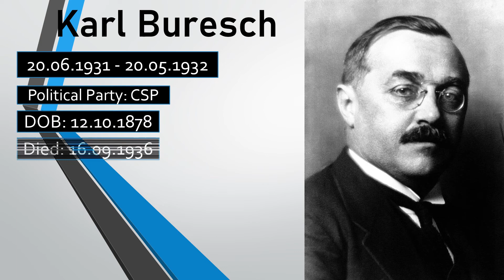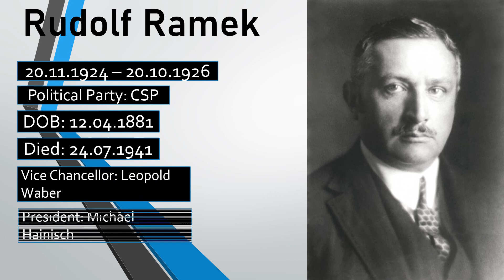List of All Chancellors of Austria (1918-2022) | Who were the Chancellors of Austria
This video is about all Chancellors of Austria . This is an educational video of how many Chancellors of Austria are there since the birth of the Austrian State  , their date of birth, tenure as Chancellors of Austria , Death day (if applicable).

Below is the list of all the Chancellors of Austria:
1. Karl Renner (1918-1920 & 1945)
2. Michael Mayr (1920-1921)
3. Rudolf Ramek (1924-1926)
4. Ignaz Seipel (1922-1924 & 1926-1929)
5. Ernst Streeruwitz (1929)
6. Johannes Schober (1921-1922 & 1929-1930)
7. Carl Vaugoin (1930)
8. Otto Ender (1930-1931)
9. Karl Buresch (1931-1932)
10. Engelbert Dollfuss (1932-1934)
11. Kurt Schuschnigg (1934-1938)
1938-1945 - Austria was a part of Nazi Germany
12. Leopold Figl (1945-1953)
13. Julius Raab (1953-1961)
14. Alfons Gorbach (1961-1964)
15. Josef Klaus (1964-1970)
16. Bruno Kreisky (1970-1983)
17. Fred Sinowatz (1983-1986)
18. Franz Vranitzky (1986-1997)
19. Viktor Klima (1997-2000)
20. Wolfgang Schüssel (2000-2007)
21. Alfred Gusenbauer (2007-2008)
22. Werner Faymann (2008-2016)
23. Reinhold Mitterlehner (2016)
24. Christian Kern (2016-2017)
25. Hartwig Löger (2019)
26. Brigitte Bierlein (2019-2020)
27. Sebastian Kurz (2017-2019 & 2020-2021)
28. Alexander Schallenberg (2021)
29. Karl Nehammer (2021 - present)